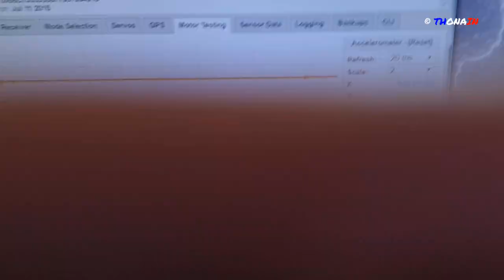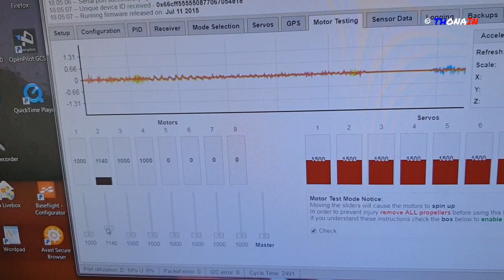COMMENT TESTER VIBRATIONS MOTEURS DRONE avec BASEFLIGHT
IMPORTANT : ENLEVER LES HELICES AVANT CE TEST

principales causes de vibration d'un moteur :
- cloche déformée suite à un crash ( on peut la remplacer )
- un aimant sur le stator qui se décroche
- un petit plomb d'équilibrage qui s'est décollé
- le roulement à bille du moteur qui est usé ou abimé suite à crash